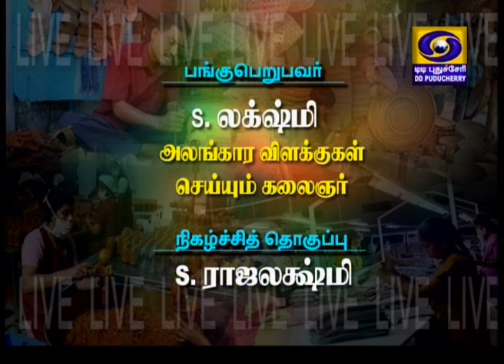Decorative Lights Making Methods - (15-02-2019)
S. Lakshmi, Decorative Lights Maker , explains us about the Techniques of Decorative Lights Making Methods in this programme.

 Watch “Tholaippalam” related to small businesses  every Friday  at 05:30 PM Live on DD Puducherry channel.